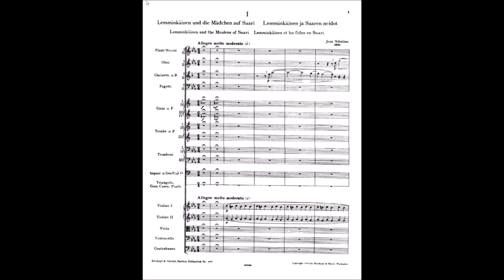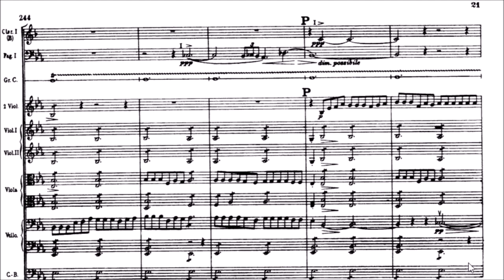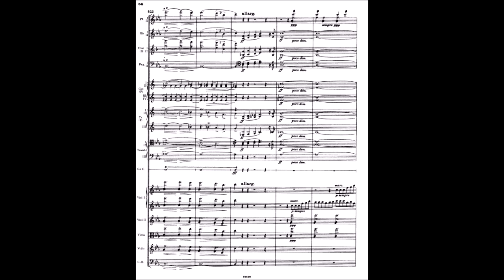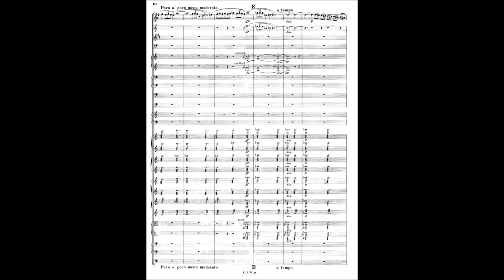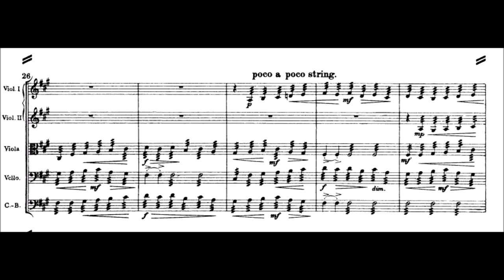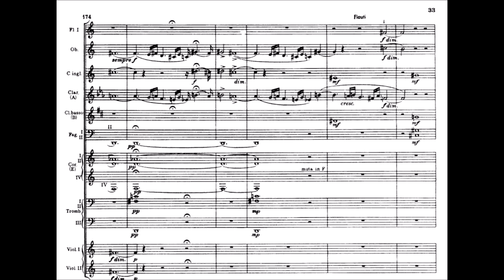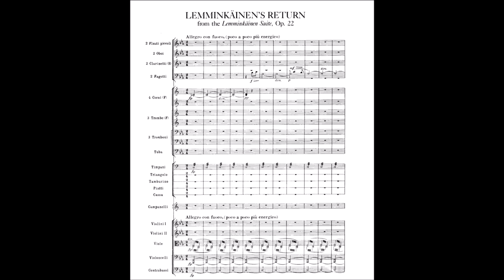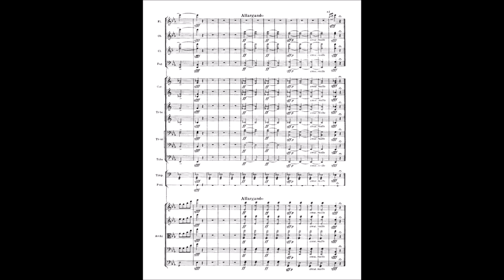Jean Sibelius - Lemminkäinen Suite, Op. 22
The “Lemminkäinen Suite” is a symphonic poem in four movements by the celebrated Finnish composer Jean Sibelius, based on the Finnish national epic of the “Kalevala”.  The symphonic suite was originally intended to be an opera called “The Building of the Boat” (the composition sank due to Sibelius losing interest in the Wagnerian operatic style), before being recycled into an orchestral work.  The suite was revised multiple times over the course of Sibelius’s life, and was only published in its complete form in 1954.

Lemminkäinen and the Maidens of the Island: The first movement takes after Canto 29 in the “Kalevala” and details the dalliances of the titular character while he stays on an island.  Lemminkäinen seduces as many women (all except one, who became bitter and resentful toward him) as he can find, and easily achieves his goals thanks to his youth, confidence, handsomeness, and charm.  The menfolk of the island grow outraged as he DonJohns their wives and daughters.  Those men then grab their weapons and chase him away.  The movement corresponds to the sonata-allegro, and begins with an opening horn call, and a misty reception.  A playful theme, befitting a lustful trickster, runs and springs about once a chain of block chords finishes.

The Swan of Tuonela: Previously, before the episode of the encounters with the maidens on Saari occurred, Lemminkäinen was tasked by Louhi, the witch-queen of the land of Pohjola and whose daughter’s hand Lemminkäinen seeks, to hunt a black swan floating on a lake in the underworld.  After closely watching the swan, Lemminkäinen takes aim with his crossbow.  Suddenly, an arrow, fired by a resentful animal-herder from Pohjola named Märkähattu (whom Lemminkäinen contemptuously excludes from blessing in a yet earlier episode), pierces him and he falls down dead.  His corpse is butchered into pieces and cast into the water.  The second movement has no textual basis other than that it takes its time to focus on the swan and its dark and eerie environment.  The piece, being the most famous within the suite, exudes a serene and mysterious atmosphere, and maintains the trappings of a sonata’s slow movement.

Lemminkäinen in Tuonela: The third movement is based on Canti 14-15.  Lemminkäinen’s mother ventures to Pohjola, and forces Louhi to tell her the whereabouts of Lemminkäinen.  She asks a smith named Ilmarinen to fashion a giant rake, and she uses the rake to fish Lemminkäinen’s corpse out of the waters of Tuonela.  She takes the various dismembered parts of her son and reassembles them into a man.  With the help of some honey brought by a bee, LemminkäinenTron-2000 is successfully reactivated.  The movement corresponds to a scherzo, and is full of tremoli, and sustains a tense mood of sheer anxiety like that experienced by a surgeon in the midst of surgery.  Indeed, the pieces of a corpse are desperately gathered by a grieving mother from a river, and something very similar to surgery does ensue.

Lemminkäinen's Return: The fourth movement is based on Canto 30.  Lemminkäinen returns home and finds his land destroyed by the warriors of Pohjola.  He duly prepares for war.  He brings his friend Tiera with him along with a sizable host, and sets sail up a river to Pohjola.  Louhi sends in Pakkanen, the god of frost, to sabotage the expedition.  This movement, having the features of a rondo or finale, is rapid but not as tense as the third movement.  Instead, the feeling of aggression takes over.  War cries are yelled, horns are blown, and men wave their goodbyes to their families and leave.  The army has no other goal but to obtain vengeance and spill Pohjolan blood.

Order:
                No. 1 - Lemminkäinen and the Maidens of the Island: 0:08
                No. 2 - The Swan of Tuonela: 15:25
                No. 3 - Lemminkäinen in Tuonela: 24:26
                No. 4 - Lemminkäinen's Return: 39:37

Performers:
                Jukka-Pekka Saraste as conductor
                Toronto Symphony Orchestra

Note: This channel does not own the score or audio, and they are used for non-commercial purposes.